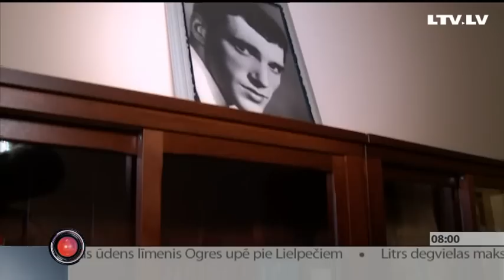Дома у Эммануила Виторгана